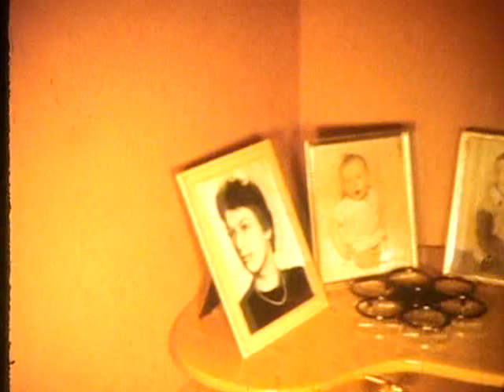Grandma and Grandpa Holcomb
Oak Park